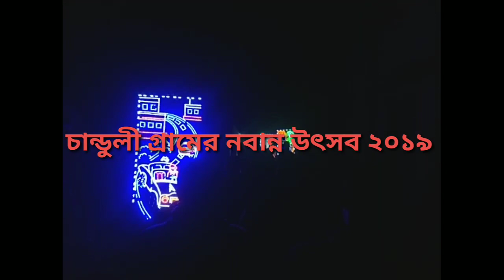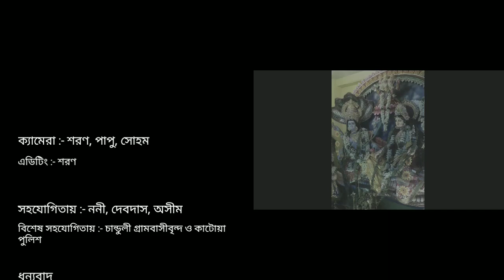চান্ডুলী নবান্ন উৎসব ২০১৯ । Chanduli Nabanna Utsav 2019 ।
কাটোয়া ২ নং ব্লকের অন্তর্ভুক্ত চান্ডুলী গ্রাম এক প্রাচীন জনপদ। এর কোণে কোণে ইতিহাস এর স্পর্শ রয়েছে! এই গ্রামের এক বহুল প্রচলিত উৎসব নবান্ন উৎসব। অগ্রহায়ণ মাসে চাষিরা নতুন ধান ঘরে তুলে শুক্ল পক্ষের কোনো এক দিনে সবাই একত্রে মিলিত হয়ে নবান্ন উৎসবে মেতে ওঠে।